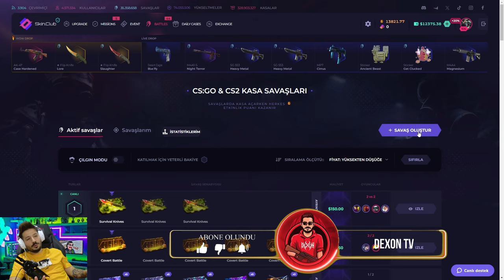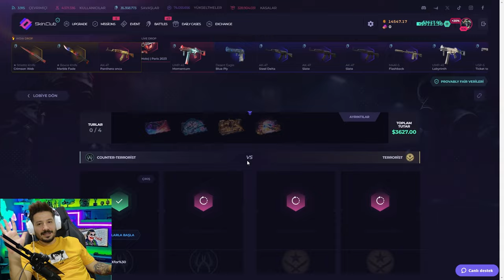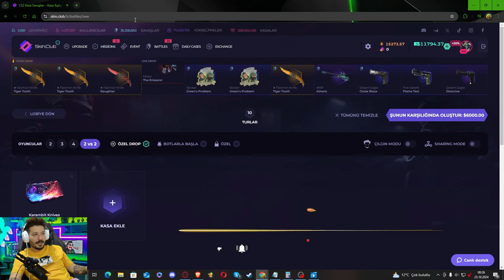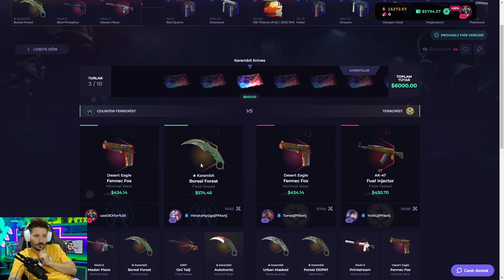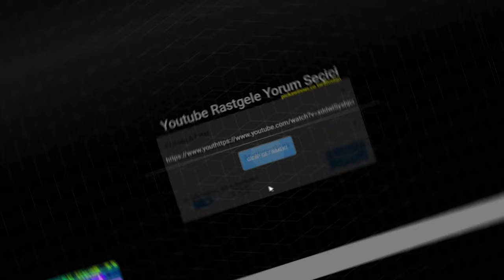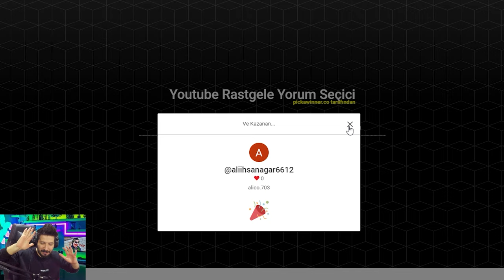NEW KELEBEK EXCLUSIVE DROP Skinclub Promo Code 2024